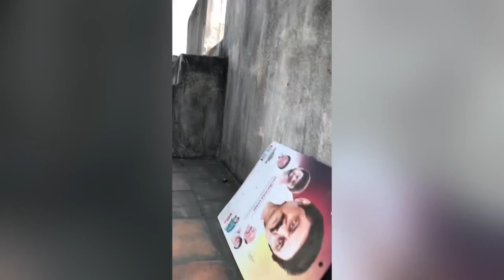এই দেখেন Tamil Nadu ছোট ভাইরা দৌড়াদৌড়ি | Tamilnadu Video